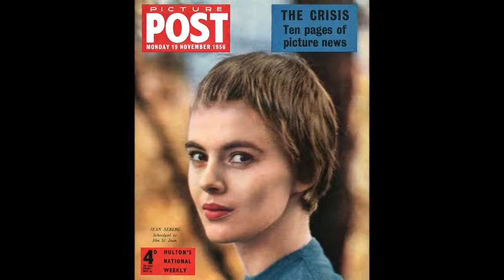Jean Seberg - From Baby to 40 Year Old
Copyright: Jean Seberg.

Go to:
topgamehaynhat.net